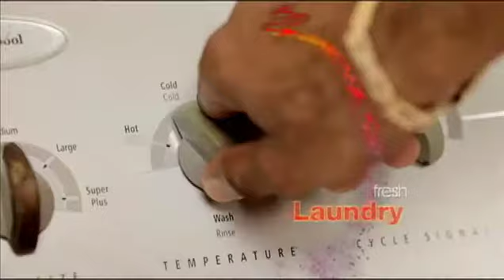15 11 2013 NEWS UPDATE (12PM)